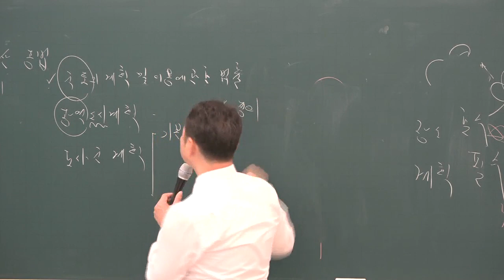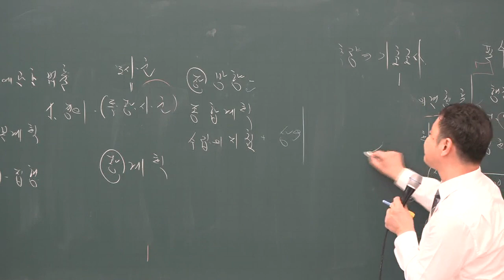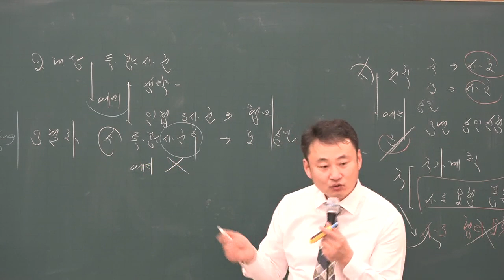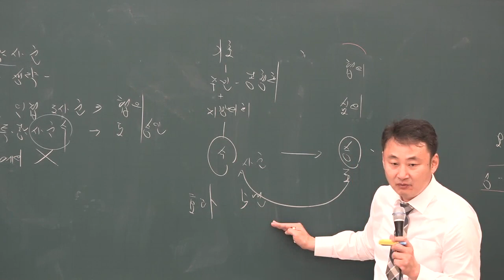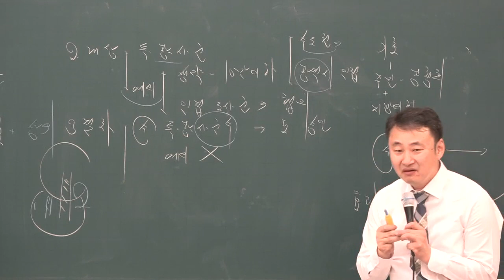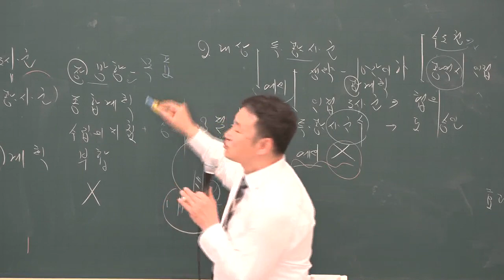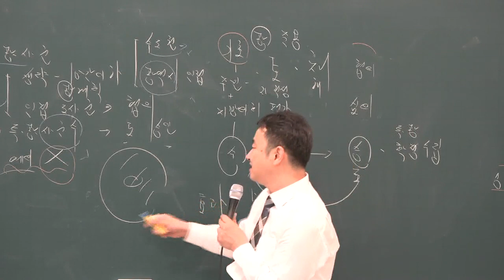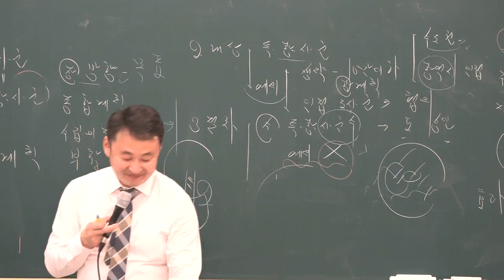[공전무] 2019년 공인중개사 부동산공법 고급이론 3-3